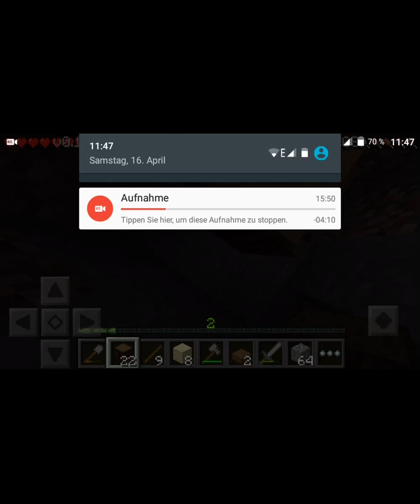Lets Play Minecraft PE Staffel 3 Part 2 - Brückenbau und Kohle Suche